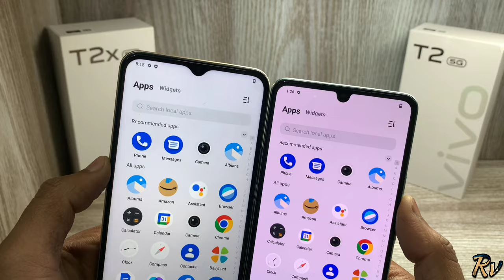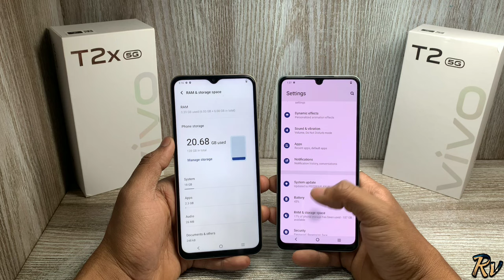Vivo T2x 5G vs Vivo T2 5G - Which Should You Buy ?